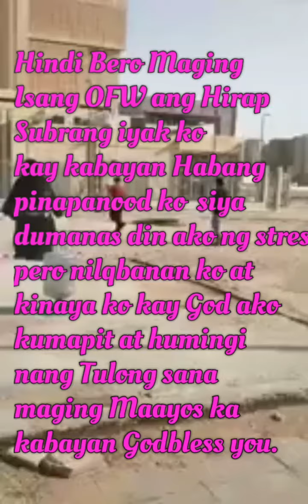VIRAL VIDEO NG OFW (DEPRESS kawawa si kabayan.)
@OFW KSA@ KABAYAN NADEPRESS#TITARIO